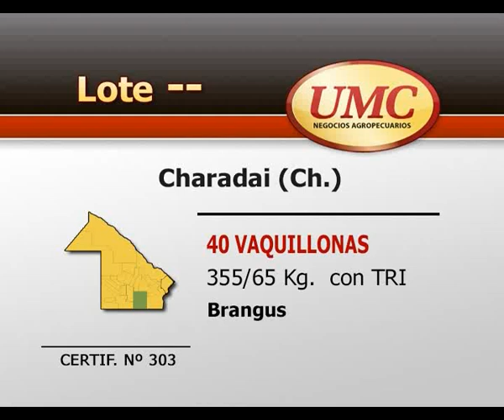UMC 15 7 14 CERTIF 303